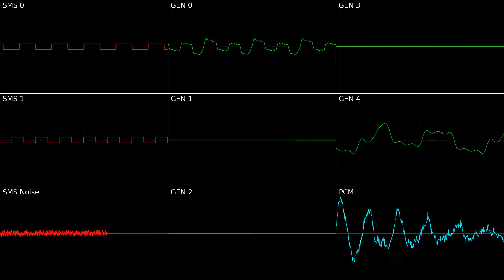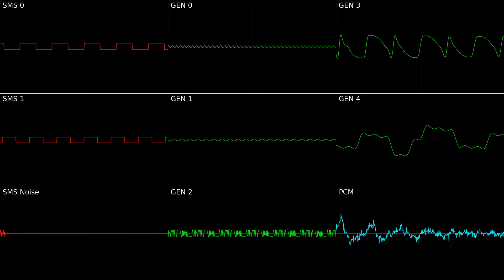[GEN/MD] Original - Curious (Oscilloscope View)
I've decided to upload several songs that I have had in my back catalog for the past year. I intended for these songs to not be released as I was planning to use them for the soundtrack of the next game I was working on, but since I may not use them in the game (at least not using the Genesis sound set), uploading the songs would be an easy way of promoting the game, and I haven't uploaded any music in a while, I decided to do it anyway.

This track was intended to used for a tutorial stage.